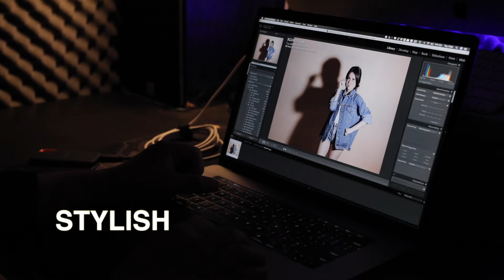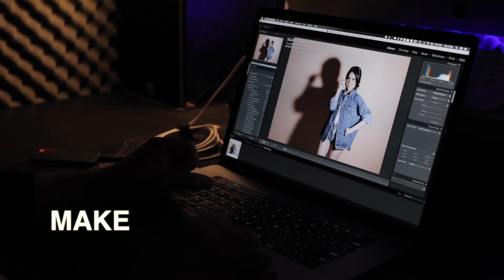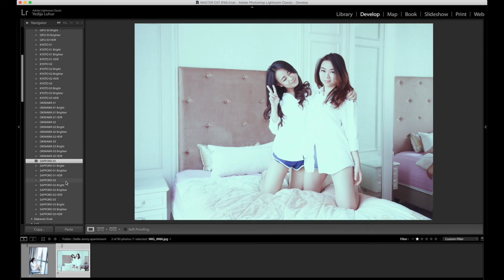TIPS Melatih Sense Mata Dalam Fotografi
Kenapa fotografer itu fotonya bagus-bagus?
Gimana sih cara ngelatihnya?

Time Stamp
00:00 - Intro
01:03 - Contoh kasus
02:54 - Tugas fotografer / Art director
03:45 - Foto dengan 1 FL saja
05:15 - Contoh 35mm Lens
07:15 - Contoh 85mm Lens
08:25 - Keuntungan memotret dengan 1 FL saja
09:25 - Pelajari Banyak Genre
10:52 - Perbanyak Referensi